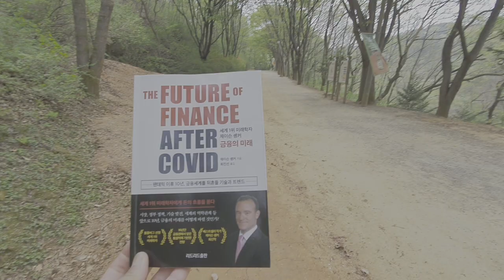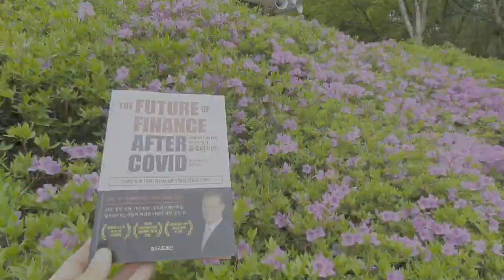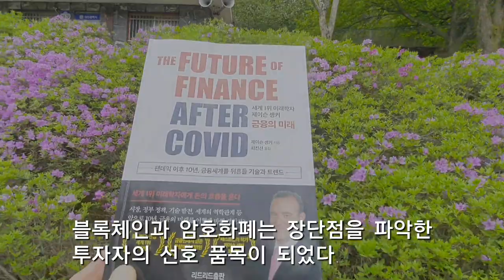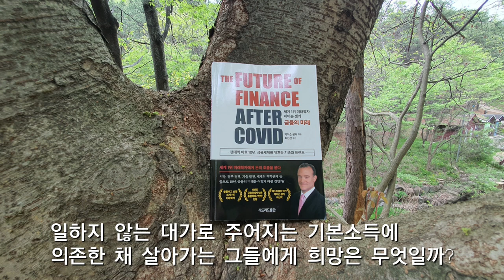코로나 이후 '금융의 미래' 세계 1위 미래학자 제이슨 솅커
금융과 핀테크, 블록체인, 양자컴퓨터, AI 등 첨단 기술의 접목 상황과 미래에 어떻게 발전 될 것이지 쓰고 있다. 긍정적인 면과 부정적인 면을 예로 들며 독자들의 투자 판단에 도움을 준다. 여러분은 자기 운명의 주인이며 다른 사람들보다 한 발 앞서는 것은 순전히 자신에게 달렸다. 우리는 어딘가에 의지하기보다 변화에 적응하는 능력을 길러야 한다.